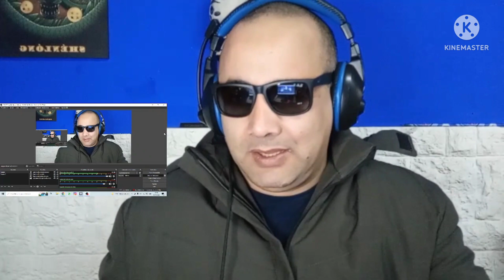Reacción al universo de Los Jaivas con Un Mar de Gente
Reaccionando al universo de @LOSJAIVASOFICIALMUSICALES a los legendarios con esta gran canción donde nos llevan a otro tipo de ritmo esta ves nos toca un tipo zamba y la rompen en todos los géneros demostrando que son únicos.
Los invito el domingo a la transmisión en vivo a la noche para armar la grilla de videos de la semana próxima